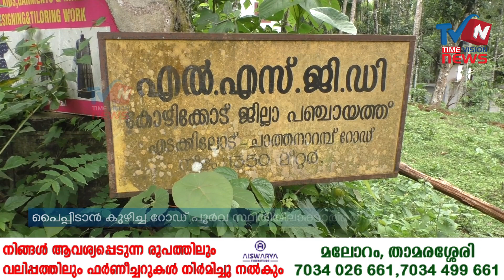കുടിവെള്ള പദ്ധതിയുടെ പൈപ്പ് സ്ഥാപിക്കാന്‍ റോഡ് കുഴിച്ചു, മുട്ടാഞ്ചേരി അപകടക്കുഴി നികത്താതെ അധികൃതര്‍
കുത്തനെയുള്ള കയറ്റം കയറി പ്രധാന റോഡിലേക്ക് എത്തുന്ന ഇവിടെ വാഹനങ്ങള്‍ നിര്‍ത്താനുള്ള സൗകര്യമില്ലാത്തതും അപകടം ക്ഷണിച്ചു വരുത്തുന്നുണ്ട്. എടക്കിലോട് ചാത്തനാറമ്പ് റോഡിലാണ് ഏതാനും മീറ്റര്‍ കുഴിയെടുത്ത ശേഷം കരാറുകാരന്‍ സ്ഥലം വിട്ടത്.